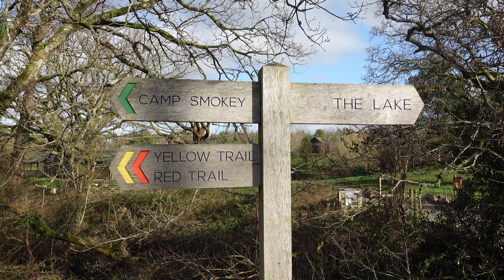BLUESTONE VLOG 2 | The Hive, Serendome, Glowzone bowling, Secret Village walk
Bluestone Day 2. We explore the soft play at The Hive, explore the secret village nature walk and go glow in the dark bowling at Glowzone.